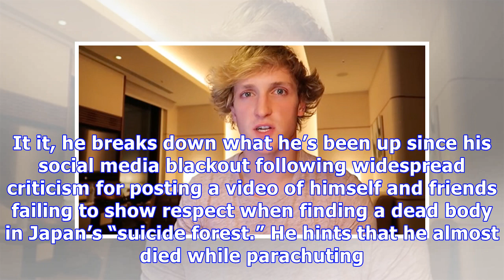Logan Paul Has Returned To YouTube Following ‘Suicide Forest’ Video Debacle